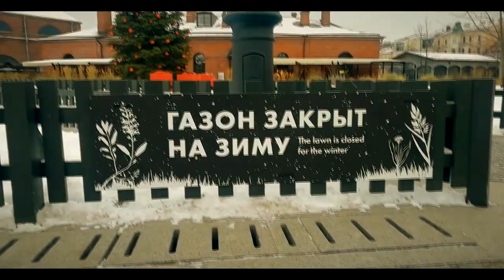STARKLINNEMANN (NL) feat. ANTON BOIARKSKIKH | MUZDOC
Для StarkLinnemann эквивалентом золотой медали на Олимпиаде является то, как долго их музыка не устаревает. Как музыканты и композиторы, они создают собственный стиль, смешивая джаз с элементами классической и мировой музыки. Композиции StarkLinnemann - это симбиоз современных аутентичных ритмов и традиционного джаза. Их определение быть художником означает постоянно подталкивать себя, чтобы достичь окончательного исполнения произведения искусства.

Подход StarkLinnemann по преобразованию классических шедевров Листа и Шопена в длинные и сложные, но последовательные и трогательные современные джазовые композиции является исключительным в истории джаза.

Скорее всего, StarkLinnemann выдержит испытание временем, так что через 150 лет люди будут по-прежнему ценить музыку StarkLinnemann!

For StarkLinnemann the equivalent to a gold medal at the Olympics is the degree of agelessness of a group’s music. As musicians and composers they are creating a style of their own by blending jazz- with elements of classical- and world music. StarkLinnemann compositions are a symbiosis between modern authentic rhythms and traditional sounds. Their definition of being an artist means to constantly push one self in order to reach the ultimate rendition of a work of art.

StarkLinnemann’s approach of transforming classical masterpieces by Liszt and Chopin into long and complex but coherent and moving modern jazz compositions is exceptional in jazz-history.

Chances are that StarkLinnemann will stand the test of time so that 150 years from now, people will still appreciate StarkLinnemann’s music!

STARKLINNEMANN:
►Telephone: (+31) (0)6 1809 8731

ТВОРЧЕСКОЕ ОБЪЕДИНЕНИЕ MUZDOC
АНКУШИН
ДЕДУХ
КОРОСТЕЛЁВ
КОРЧАГИН
ГОНЧАР
ИСТРАТОВ
ПОПОВА
КУРОВОЙ
ЛИСНЕВСКИЙ

ОСОБОЕ СПАСИБО ВАНЕ ЖУПАНОВУ